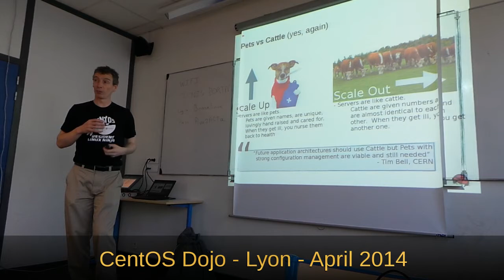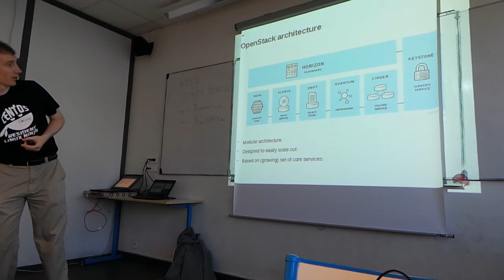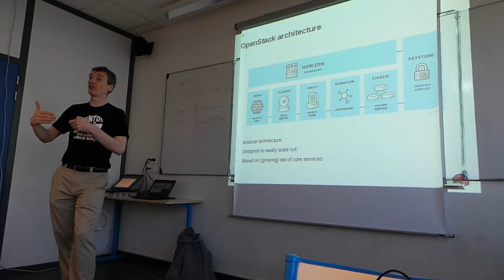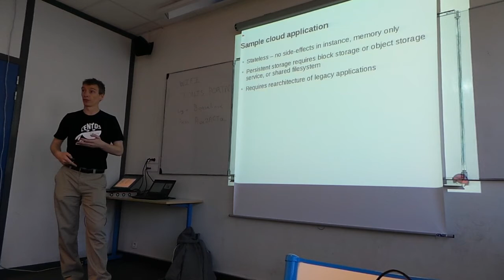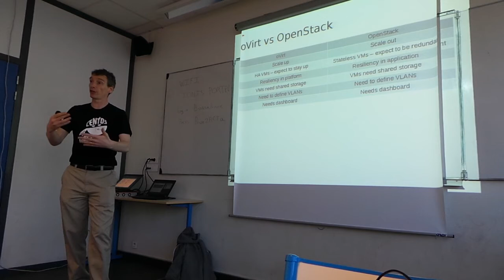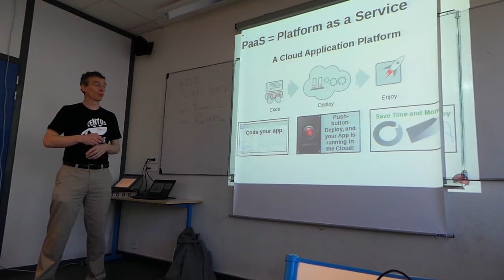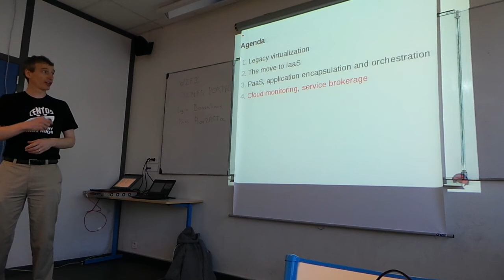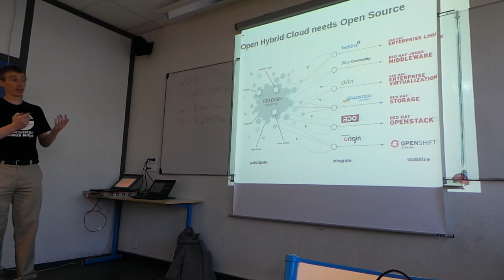CentOS Dojo Lyon - Dave Neary - an opensource datacenter (French)